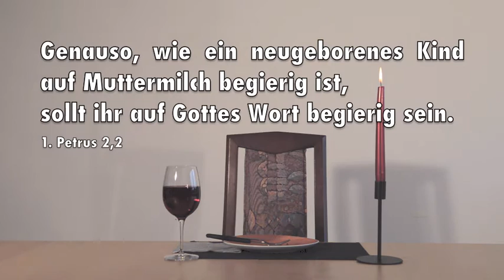Trailer Neujahrslager 2015/16